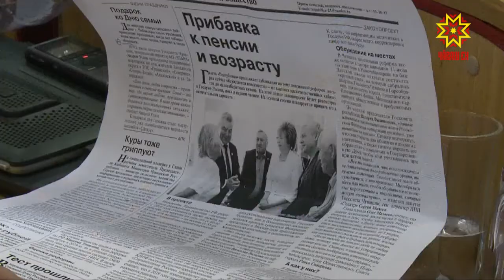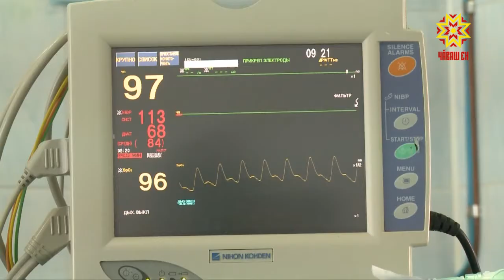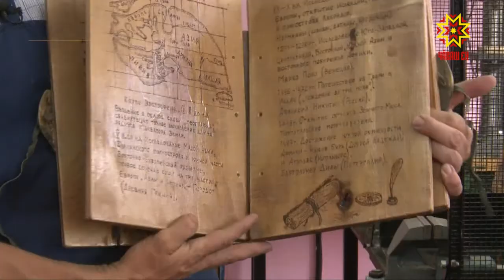Республика 17.07.2018 на чувашском языке. Вечерний выпуск